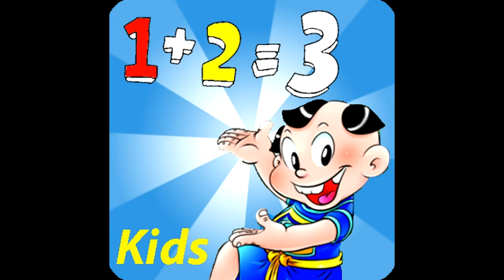Math for kids edu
Math level edu for kid iq